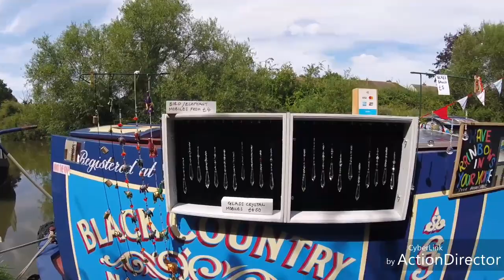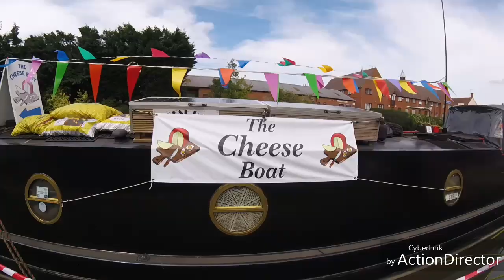Fenny Stratford canal festival vlog 4/8/2018